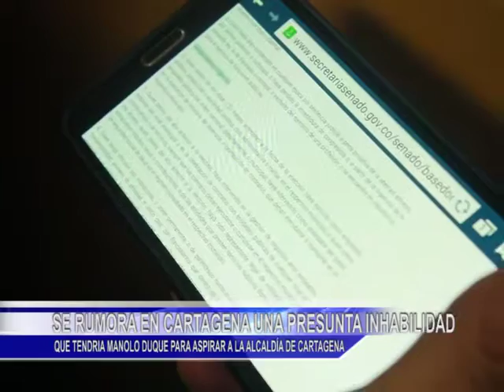SE RUMORA EN CARTAGENA UNA PRESUNTA INHABILIDAD QUE TENDRIA MANOLO DUQUE PARA ASPIRAR A LA ALCALDÍA